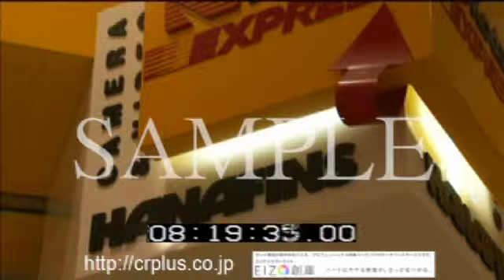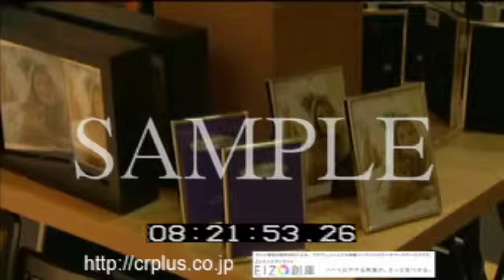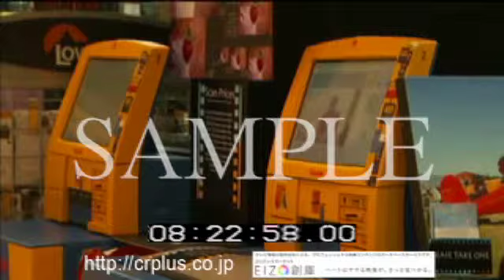IMLB 00674ニュージーランドR 7 1